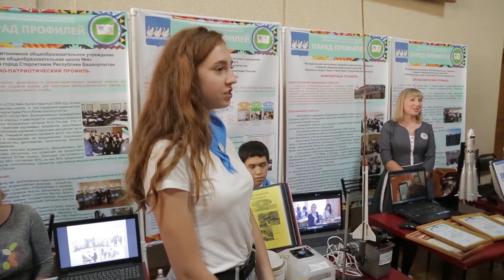Выпуск от 27.08.18 Последуют указу президента РФ - Стерлитамакское телевидение